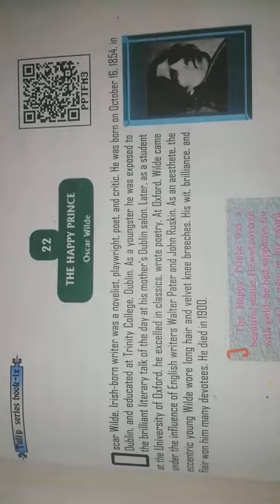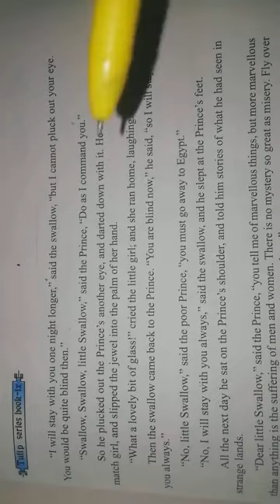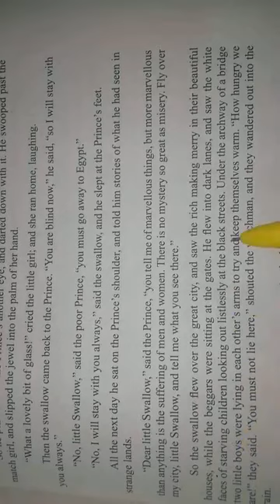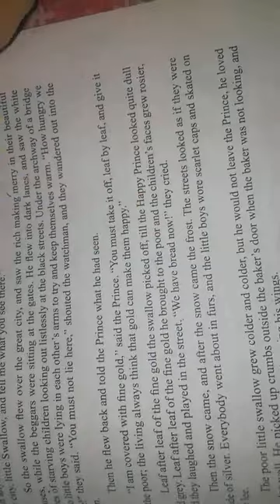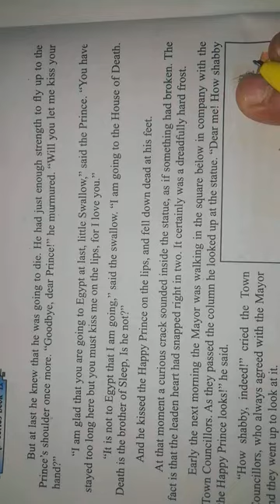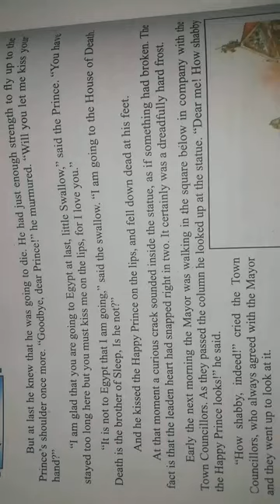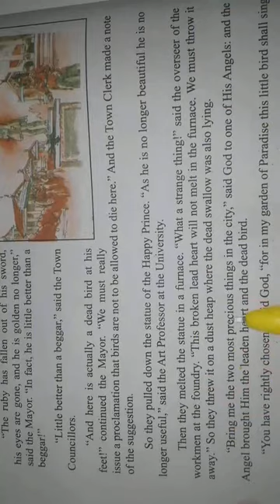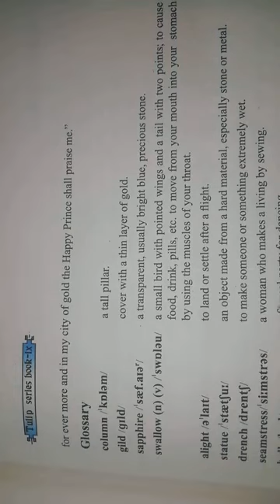the Happy Prince (part3) english MAMTA BEDI CLASSES